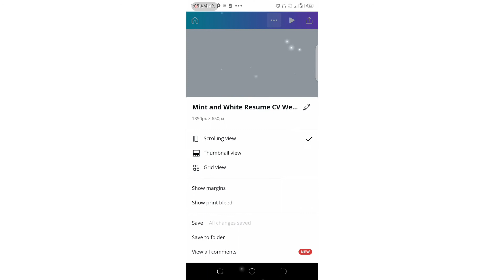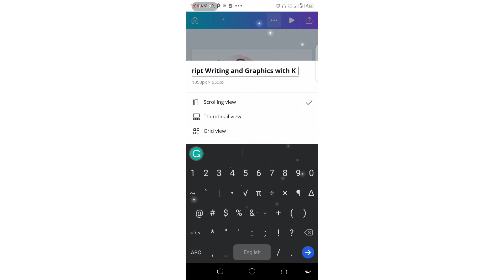How to Change Website Name in Canva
SIGNUP TO MASTERBUNDLES
Sell your Graphic designs on the website and start making $500+ monthly from doing nothing!! 👇👇👇